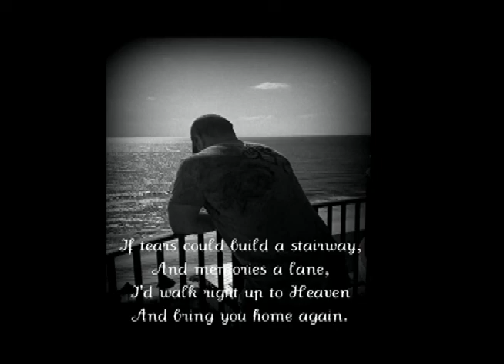Marcus Murphy Tribute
I updated this video with a couple of other photos the Murphy family provided me.  Again I hope I have done justice to the man we knew as Marcus Awesome/Mayhem.  He was well liked and loved by all.  He will be greatly missed by everyone including his SXW family.